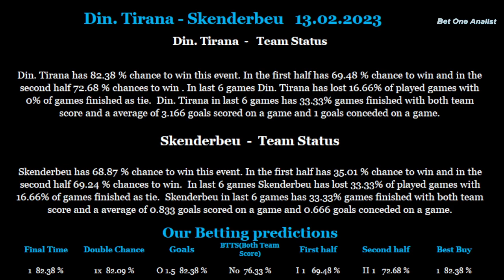Din Tirana-Skenderbeu 13 02 2023 betting tips and analis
Betting tips and analis for Din  Tirana-Skenderbeu 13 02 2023
Beting tips,betting analis,betting tips and analis for Din  Tirana-Skenderbeu 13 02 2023